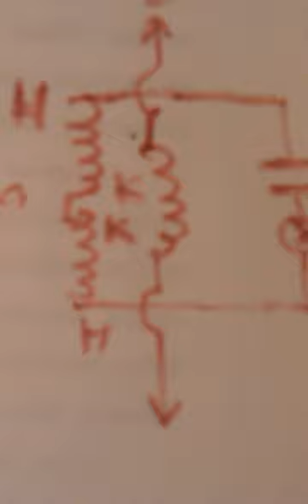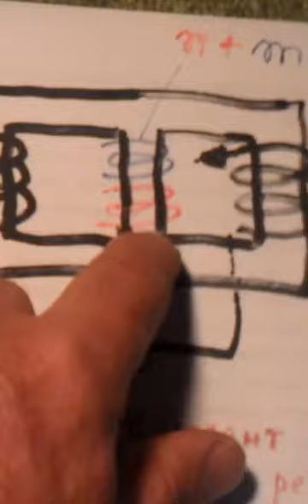Встречное включение обмоток параметрический резонанс и странные эффекты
Необычные ээфекты -при встречном  включении обмоток тансформатора и при параметрическом резонансе